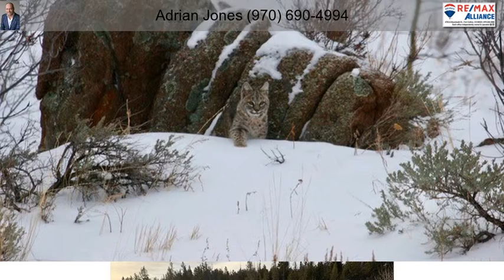47 Choctaw Dr Red Feather Lakes CO 80545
47  Choctaw Dr Red Feather Lakes CO 80545

A handcrafted gem on five acres, this home is full of one of a kind custom features. This timber frame home by Frameworks is the perfect resting spot near a private pond and live water from Bear Trap Creek. Nearby access to the national forest, meadows, rock outcroppings, aspens, spruce, and pine. Fenced with buck and rail, wildlife is abundant in this retreat that's just a short drive from Fort Collins. Murphy beds in the basement fold down at night to add a third bedroom.  Horses allowed!